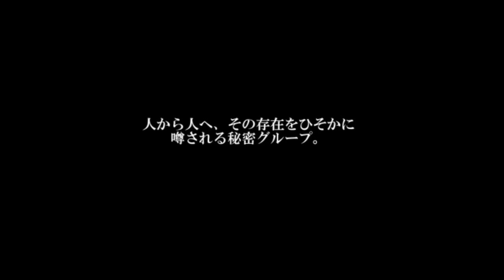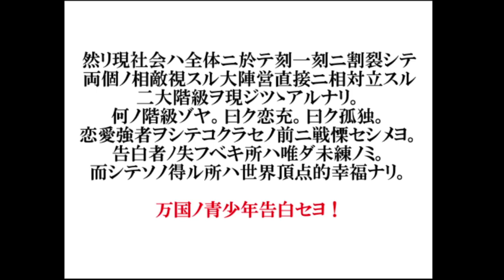【コクラセ】告白を必ず成功に導く奴らに会いに行ってみた[酢]1【実況】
【コクラセ】を実況プレイ！

ということで！本日からこちらの「コクラセ」というゲームを実況してみたいと思います！いやーーーーーこのゲーム実はずっとやりたくてやりたくて。この方が作った「chime」っていうゲームの大ファンでいつか絶対やろうと思ってたのでウキウキです！どろみずさんという絵師さんのイラストなんですがまーーーじでドタイプなんだよな。

ちなみに途中更新で止まってしまっている「ヘビの命」についてですが、ブラウザゲームなのでパソコンのスペックがモロニ影響が出るためカクカクしてしまって収録が難航しております・・・新しいパソコンを買うお金がたまったら絶対に再開するのでお待ちいただければなと思います！！！